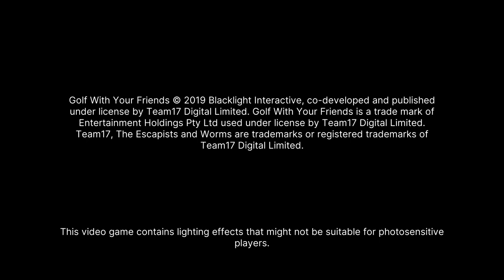Rocket League and Golf With Your Friends